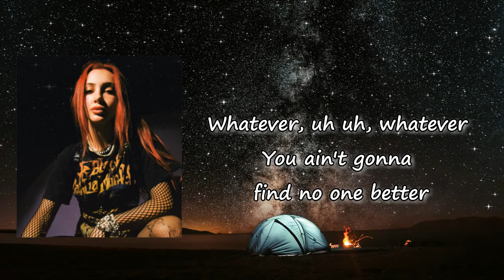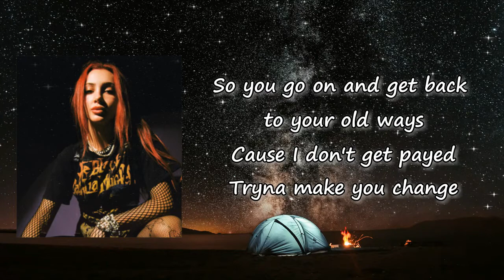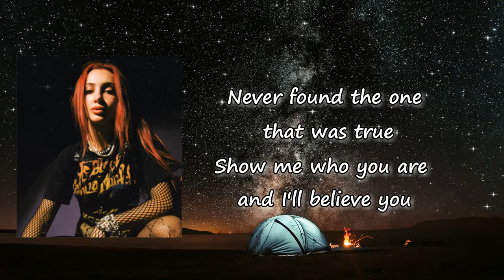baby jane - NO SLEEP (Lyrics)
Songs: NO SLEEP by Baby jane
Album

NO SLEEP Lyrics:

Never found the one that was true
Show me who you are and I'll believe you

After all I know I won't lose

Whatever, uh uh, whatever
You ain't gonna find no one better

In pink slip, babydoll,
Vibin' out, ducking calls

Hit a dab pen with my bi***es at the mall

Who else gonna ride it like texas?
Wearing cuffs like she know how to
Get arrested, oh, oh

I know you wan't me back, oh oh
It's just too late for that

So you go on and get back to your old ways
Cause I don't get payed
Tryna make you change

Don't worry about me, I'll be fine
I'll be running up them digits in the meantime, yeah